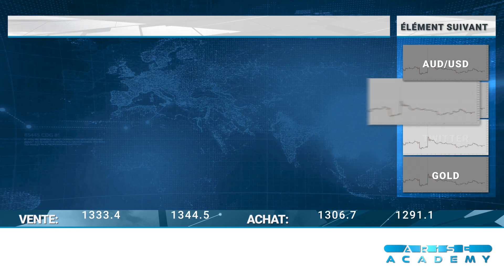Arise Academy FR Revue journalière des marchés 01 08 2022